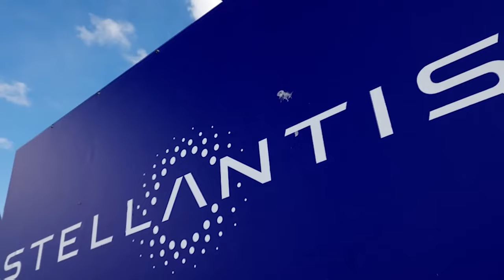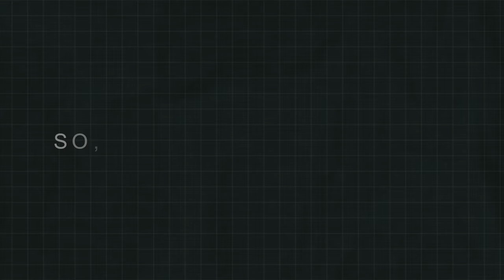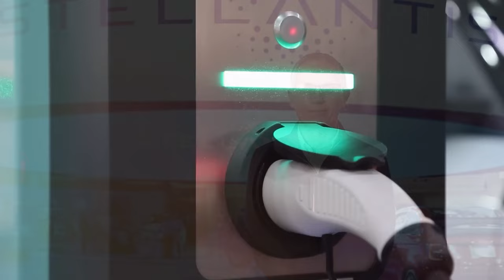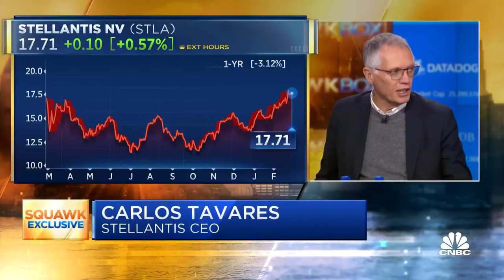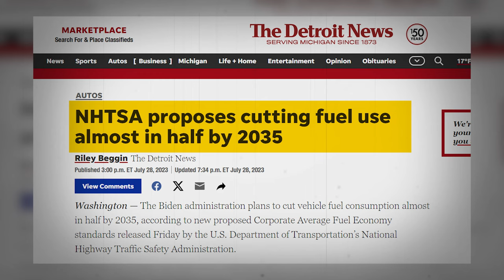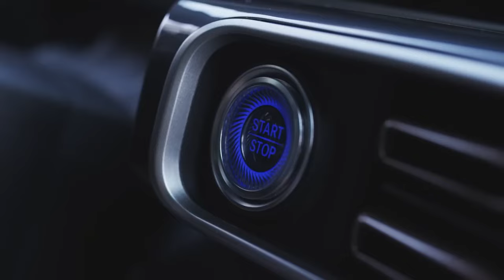BREAKING NEWS! Stellantis CEO SHOCKING WARNING To All EV Makers!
Stellantis CEO Carlos Tavares has just dropped a bombshell through the electric vehicle industry with a stark warning that the entire EV industry is teetering on the edge of collapse. That’s right, in a move as bold as it is daring, Tavares has just challenged the entire EV industry status quo. Tavares boldly stating that EVs is going to be a financial burden on the middle class. But despite Stellantis' own foray into EVs, Tavares reveals they are doing so under duress, forced by political mandates. This explosive revelation aligns with the age-old wisdom that in the fiercely competitive car business, only the strong survive. Tavares’s sounding the alarm that the rush towards electrification, driven largely by political forces, might be setting up an economic quagmire. Despite Stellantis’ own ventures into EVs, Tavares reveals their hand is forced by policies rather than pure market demand. This is a game-changer. It’s a revelation that questions the sustainability of the current EV boom. Are we, as Tavares suggests, on the brink of a collapse? A scenario where the rush to electrify could backfire, burdening consumers, especially the middle class, with financial strains they are ill-prepared for? This assertion shakes the very foundations of what we've been led to believe about the future of transportation.

In today’s video, we will look at BREAKING NEWS! Stellantis CEO SHOCKING WARNING To All EV Makers!

Channel is inspired by Velocity, and FRAME. This video was inspired by:
- HUGE NEWS! Stellantis CEO New Shocking WARNING To All EV Makers!
- Stellantis CEO's SHOCKING WARNING To All EV Automakers!